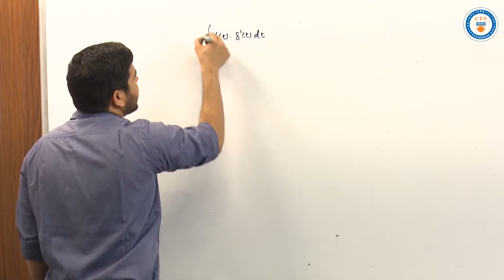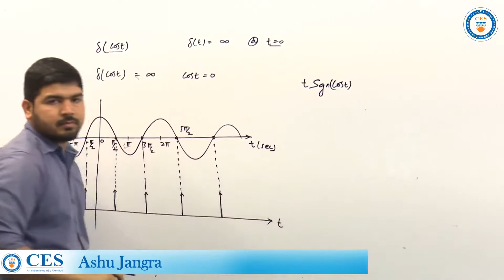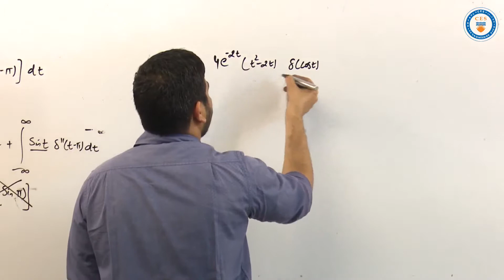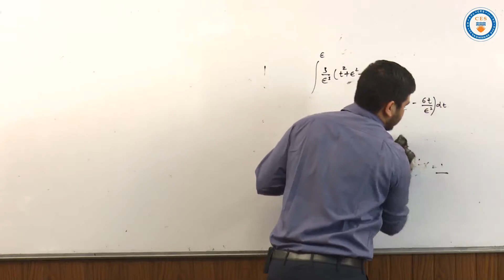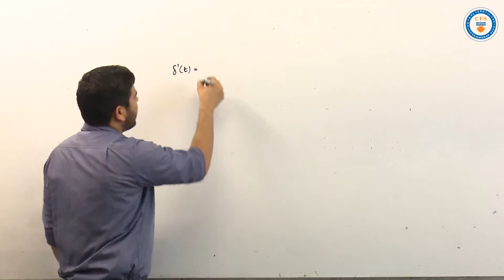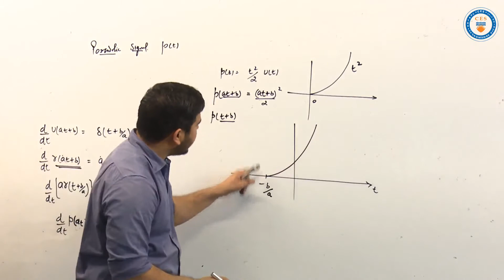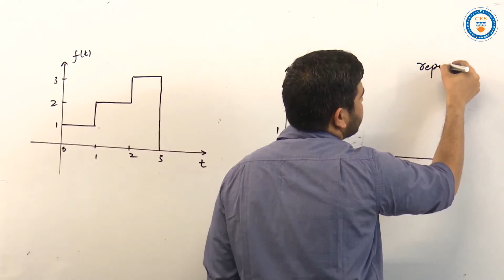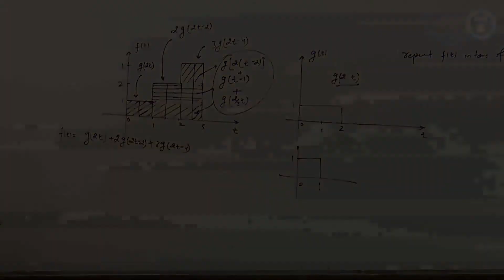Signals & Systems- Episode 8 (Impulse Signal Part-2)|GATE Online Preparation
In this video we will be practising few class room questions. This will be a series of practice problem questions that will be consisting of various questions and it's solutions.
The solution will also provided on our Telegram Link which is a public group (open for all )

The 50% of video solution will be provided to all and the rest 50% will be given to paid students.